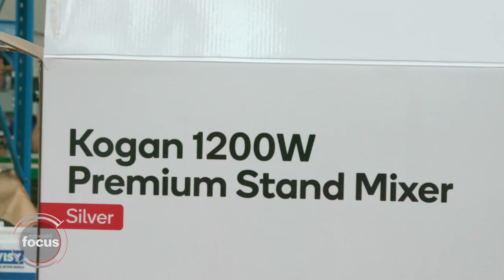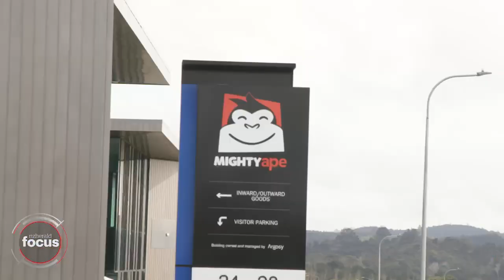Why Kiwis are 'downgrading': New shopping habits revealed | nzherald.co.nz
Why Kiwis are 'downgrading' as new shopping habits revealed.